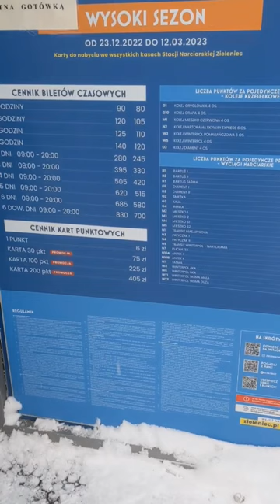Zieleniec, raport śniegowy 22.01.2023, Diament i Nartorama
Zieleniec Sport Arena, 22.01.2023, miesiąc temu było nawet więcej śniegu, dwa tygodnie temu prawie zniknął, teraz dopadało, wyprodukowali i znowu można śmigać, pierwszy raz w tym sezonie dla mnie; szkoda, że w takiej mgle. Cóż taka pogoda.
Kiedyś funkcjonowała nazwa Zieleniec Ski Arena ale od czasu uruchomienia tras rowerowych jest nowa nazwa ze słowem "Sport".
Wyciągi Diament i Nartorama Skyway Express